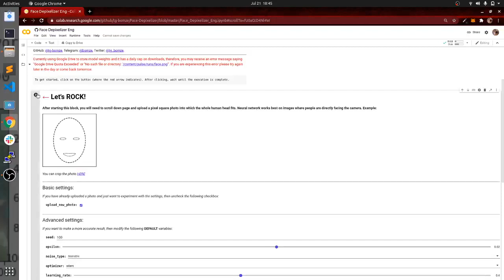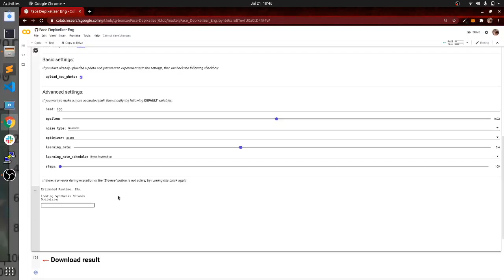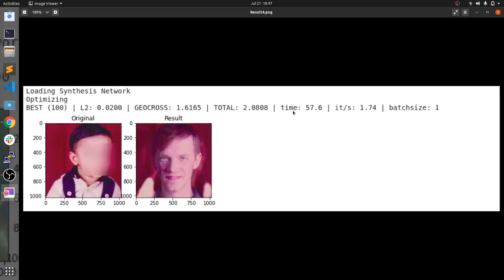Face Depixelizer using Machine Learning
Using the face depixelizer, I used AI to turn an anime character into real a life character by giving their faces a more human touch. Some results are quite funny and cursed.

The idea behind it is based on PULSE: A Self-Supervised Photo Upsampling via Latent Space Exploration of Generative Models.
PULSE borrows the output from StyleGAN, a generative adversarial network to produce the results that we see here. The model takes quite a while to create an output, and the output didn't vary much based on pixelation or blurring.

Hope you enjoyed the video as much as I did playing around with this technology! Definitely worth the wait for the output.